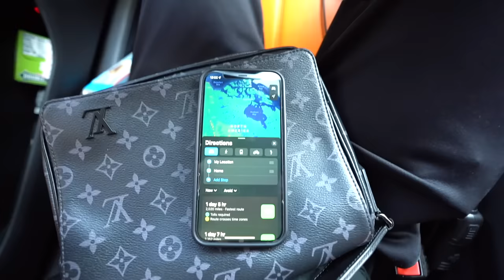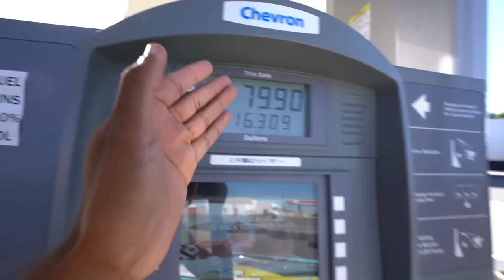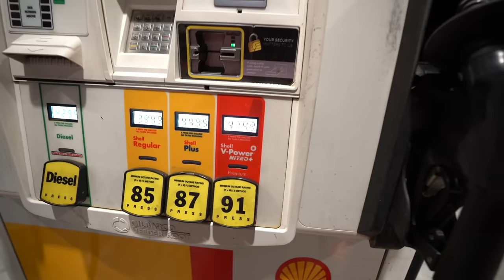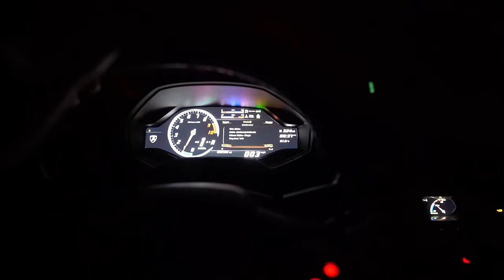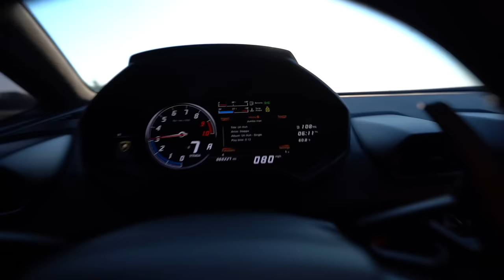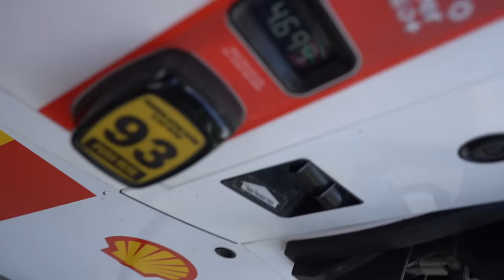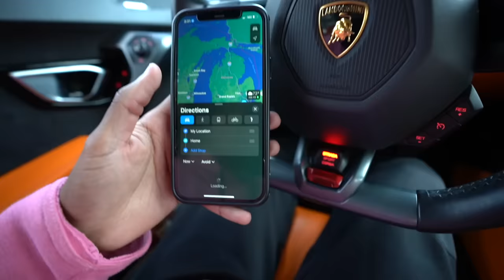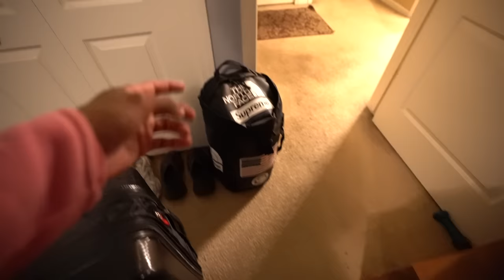I LEFT CALIFORNIA..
The day has come.. I am leaving California! I packed my bags and hit the road home...